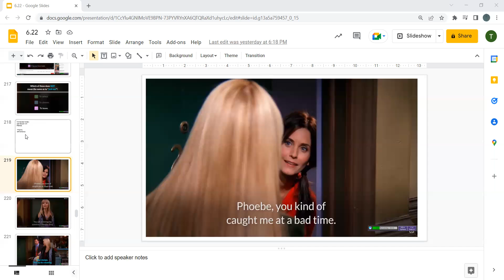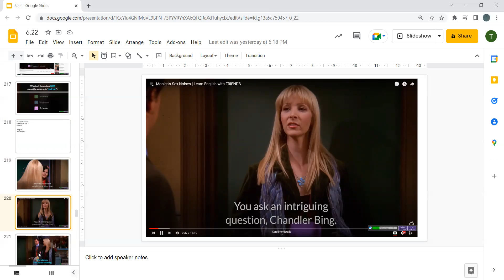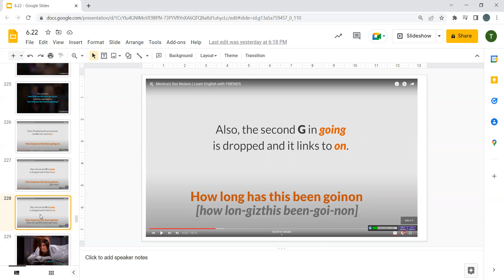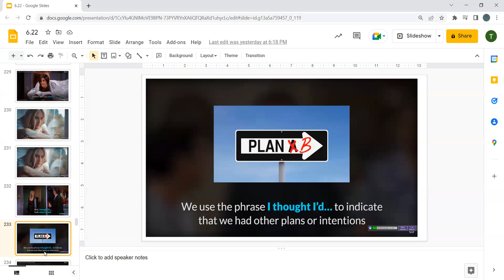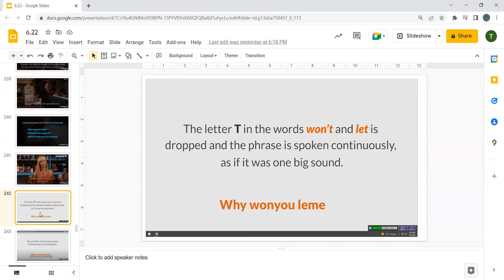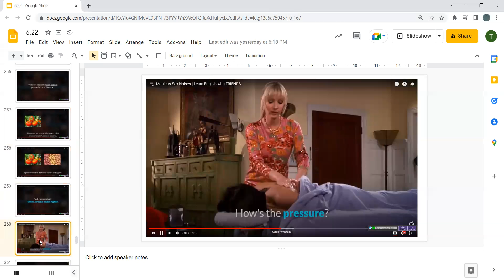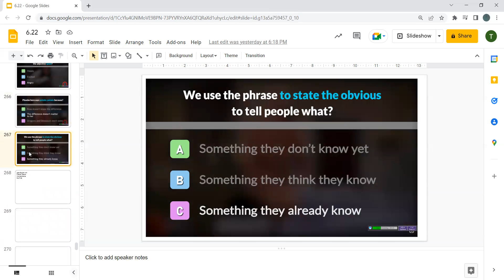73. Monica's Sex Noises | Learn English with FRIENDS